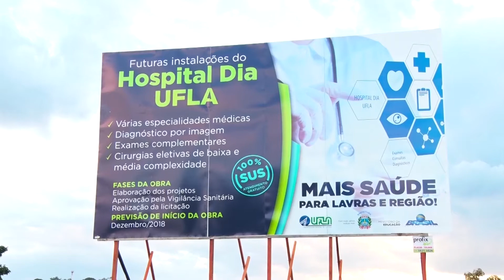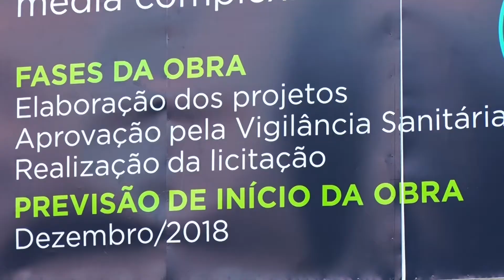JORNAL DA CIDADE 02-06-17